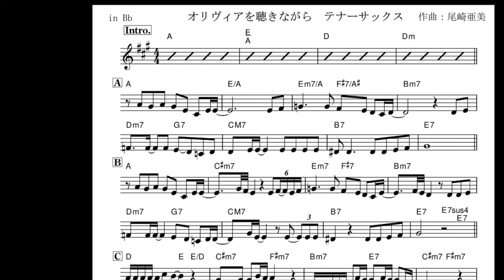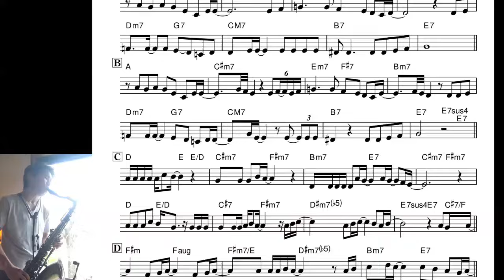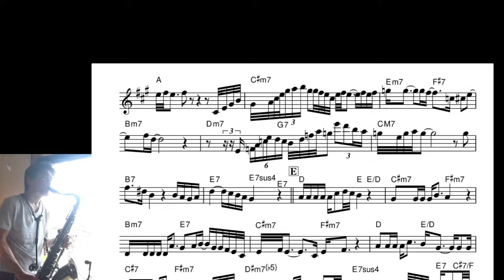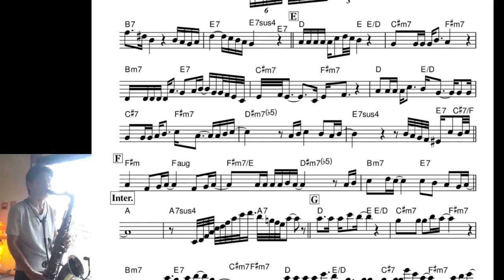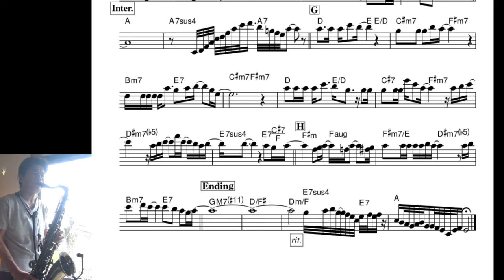Step151「オリビアを聴きながら 尾崎亜美、杏里～テナーサックス（スクロール楽譜）」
佐藤洋祐の『ドラゴンへの階段』

ピアノ伴奏は「AUNT KOKEKO」さんからいただきました。

私の今住んでいる、佐倉市新町にて発行されている「よみうり通信」での連載、「ドラゴンへの階段エッセイ版」も、私のウェブサイトからお読みいただけます。